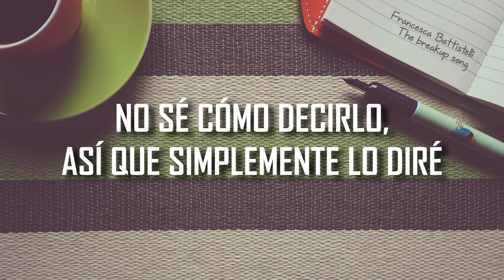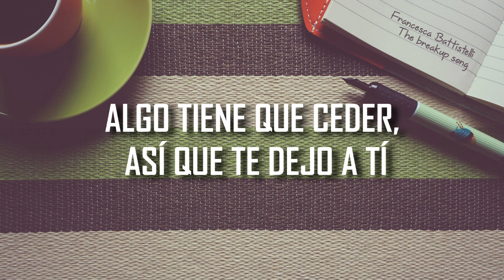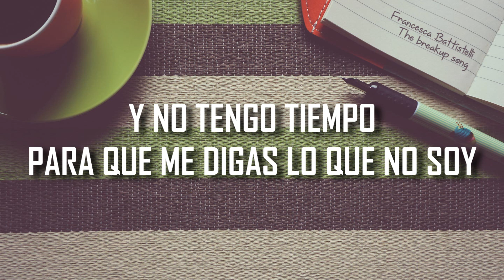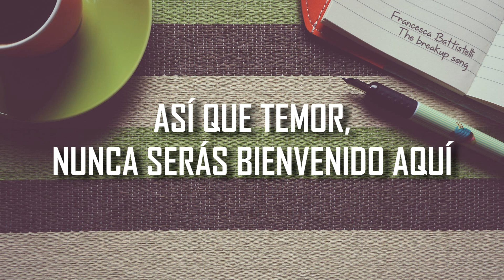Francesca Battistelli - The Breakup Song (Sub. Español)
Me encanta este tema♥

Dejo este versículo que en mi opinión, queda perfecto para esta canción:
''Porque no nos ha dado Dios espíritu de cobardía, sino de poder, de amor y de dominio propio''
2 Timoteo 1:7